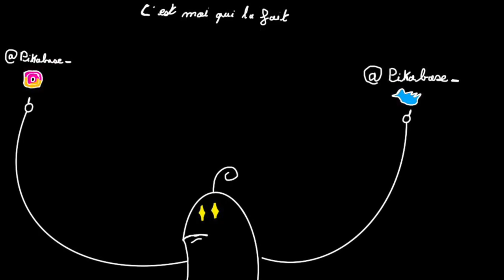J'ai tout perdu... (pourquoi je suis nul a Minecraft #3)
Bon... une semaine après j'ai perdu tout mon niveau sur Minecraft, déjà qu'il était pas haut...
Maintenant il est temps que je m'y remette sérieusement, sinon c'est la fin de ma carrière.

⚠️ Toutes les blagues dites dans cette vidéo, et toutes les autres. Son a prendre au second degrés.

📱Discord : (petit souci de liens, si vous le voulez demandez le en com !)

🗿Adresse du Serveur : PikaPikaBasee.aternos.me:44544

ASKIP kAn tU Fé sa, Tu deViN un MÉgA Bg.